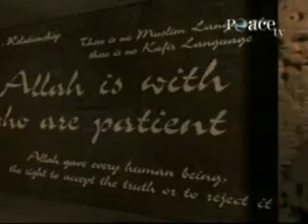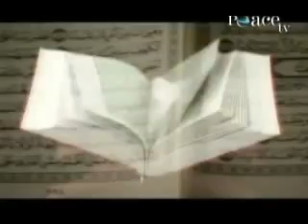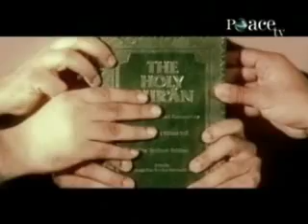O' Ummah of the Qur'an by Salem Al-Amry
Shaikh Salim al-Amry is from the United Arab Emirates. He is a Computer Engineer by profession, however has spent a major part of his youth studying under different scholars. He has taken the effort to obtain knowledge of the different sciences of Islam including Aqidah, Usool, Hadeeth, Fiqh, Tafseer, Arabic language and more.  His teachers include: Shaikh Ali Khashshan and Shaikh Mahmood 'Atiyyah, who were two of the first students of Shaikh Albani and under both Shaikh Salem Al-Amry studied Aqidah. Like DigitalMimbar on Facebook